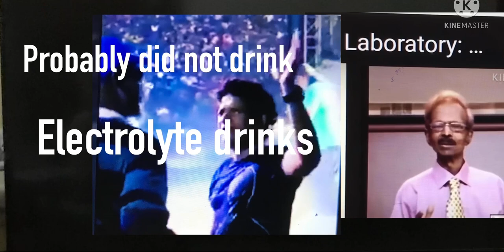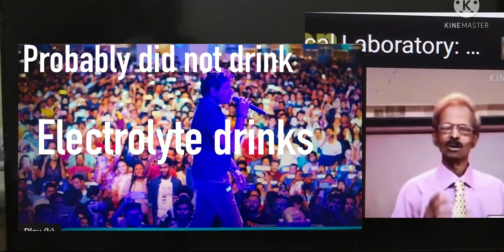Untimely death of Indian Singer KK, Case study observations by Dr.Praful Godkar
Hello, Students of DMLT, MLT, BVOK, Medicine and other Paramedical Courses. In this video I have given you information on-
The possible reason for untimely death of singer KK on the basis of reasons based on Medical Biochemistry subject.